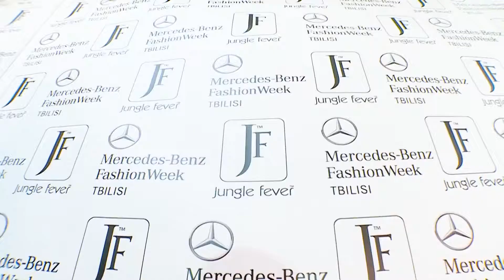jungle fever fashion week 2018